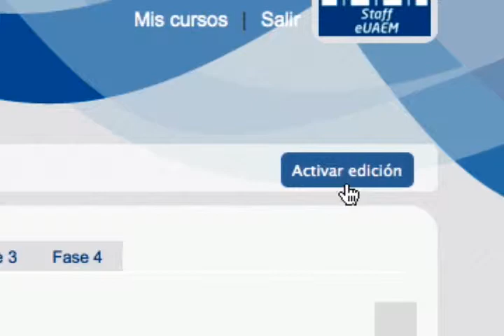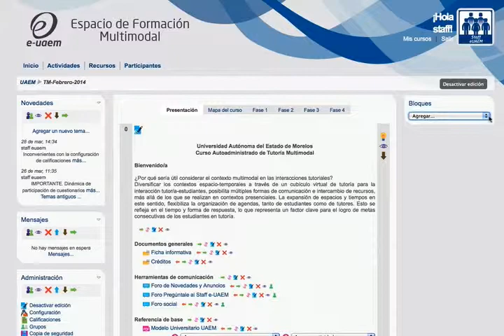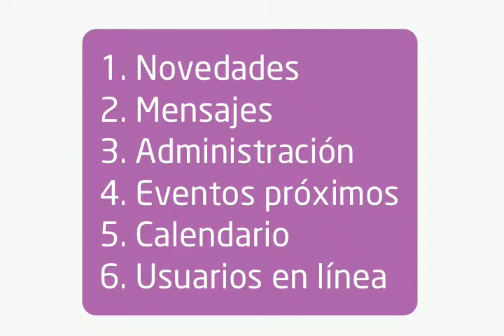Screencast - Gestión de bloques de navegación en Moodle (PCM)